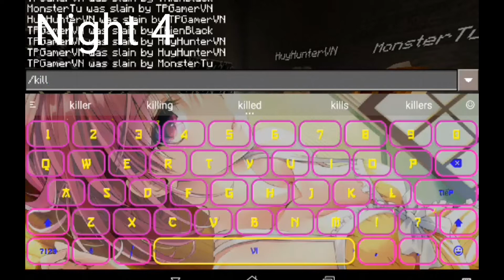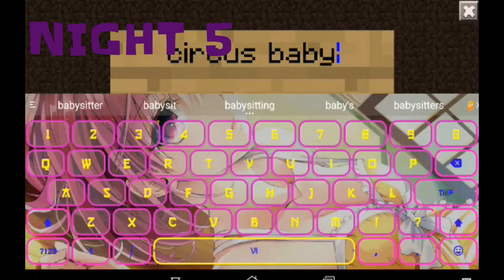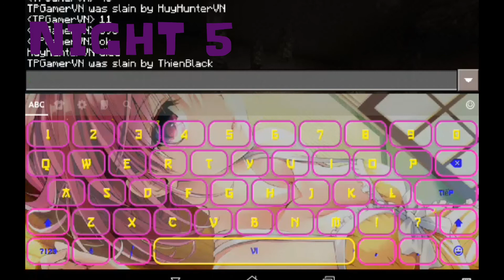CHƠI TẬP THỂ PƠ BỒ GAY TPGAMER @@ - MCPE FNAF SL MAP ( w/HuyHunter, TpGamer, Tên Đẹp Gaming )